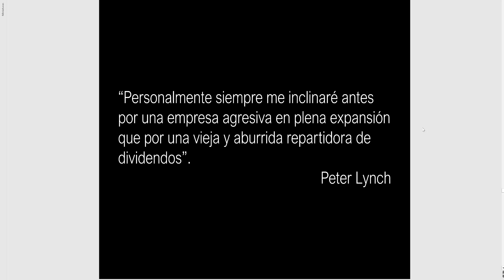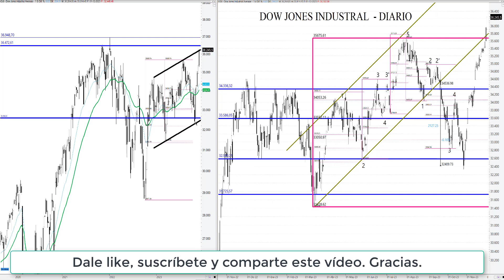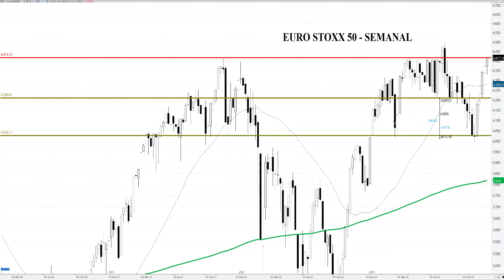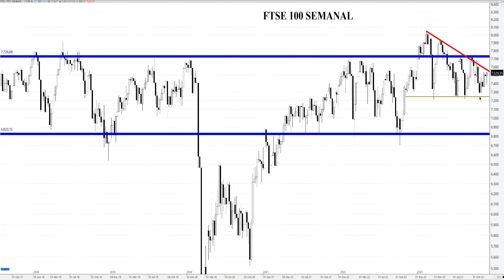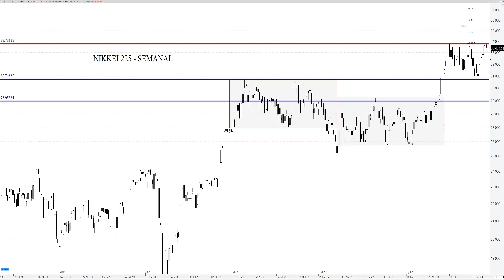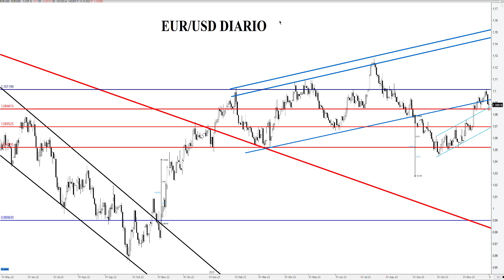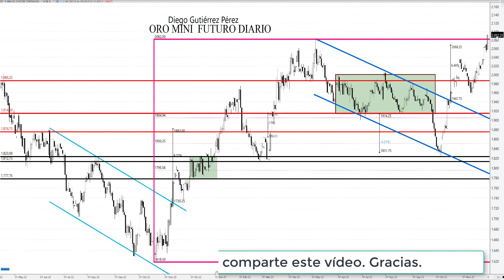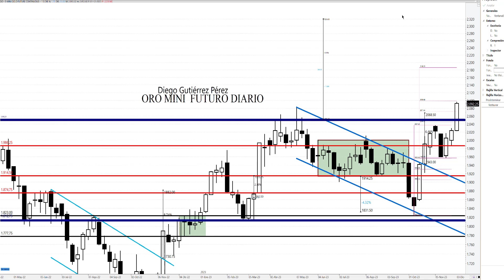DOW JONES, NASDAQ 100, S&P 500, DAX 40, FTSE 100, CAC 40, Stoxx 50, EUR/USD, BITCOIN, ORO, PETRÓLEO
Análisis del DOW JONES, NASDAQ 100, S&P 500, EURO STOXX 50, DAX 40, CAC 40, FTSE 100, Nikkei 225, EUR/USD, GBP/USD, BITCOIN, ORO y PETRÓLEO (brent y wti) (de 27 de noviembre a 1 de diciembre). Los índices bursátiles continúan con el rally pre-navideño. Apostando por un 2024 de recortes de tipos de interés. Dichas teorías están "sustentadas" por los buenos datos de inflación y la caída del rendimiento de los bonos. La reunión de la OPEP+ no ha conseguido doblegar la caida de precios del petróleo. Mientras, el Bitcoin vuelve a animarse y cierra del mes de noviembre con una apreciación del 8% y en el año se anota una subida por encima del 130%. Por último, el futuro del oro marca máximos históricos, en una semana mágica.